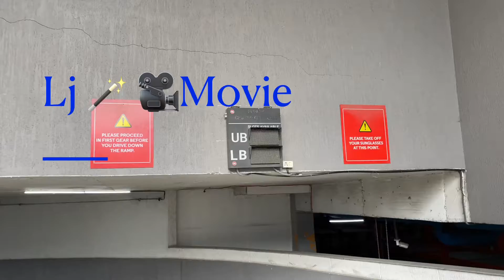LJ Movie 🎥 🍿 Time.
Movie Time
Mysore Forum Mall

Vendhu Thanindhathu Kaadu

Mysore PVR Movies